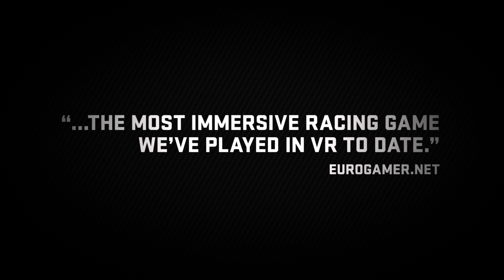DriveClub VR | PlayStation VR | PS4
Prepara-te para acelerar enquanto o DRIVECLUB aquece os motores para mais uma época de corridas repletas de adrenalina.

Ao aliar a deslumbrante potência gráfica e a interconetividade da PlayStation 4 com a envolvência ímpar do PlayStation VR, DRIVECLUB VR transporta-te para alguns dos lugares mais incríveis do globo ao volante de alguns dos carros mais potentes do mundo.